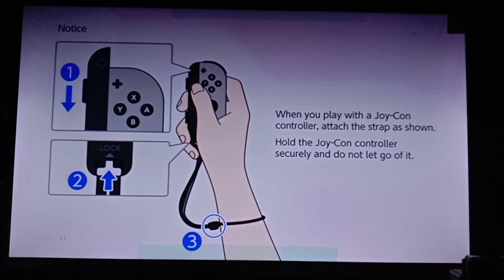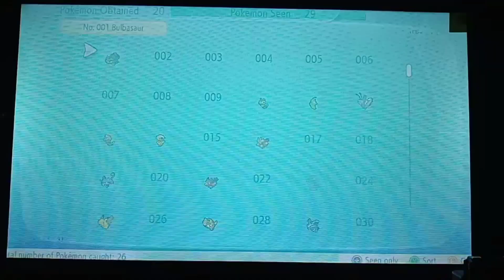Putri Duyung Tomboy -- Pokémon: Let's Go Pikachu! Indonesia #4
Episode keempat dari serial video saya bermain Pokémon: Let's Go Pikachu! 😃